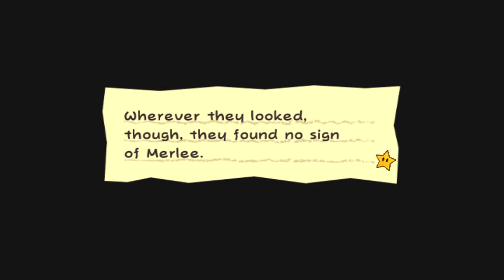Super Paper Mario Part 18